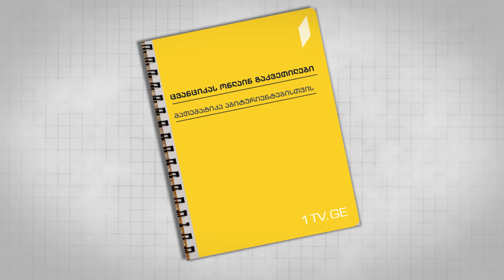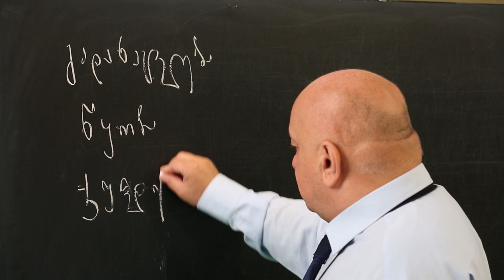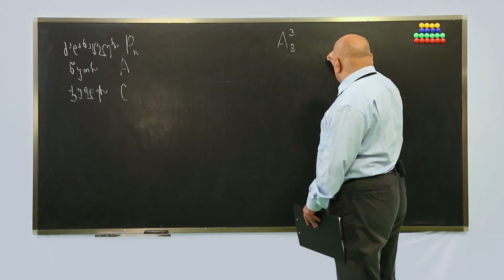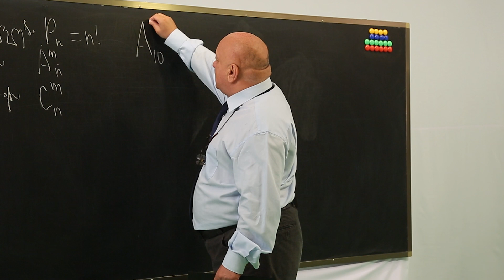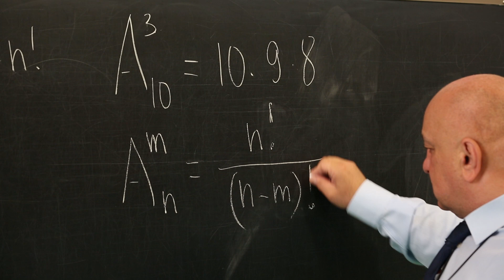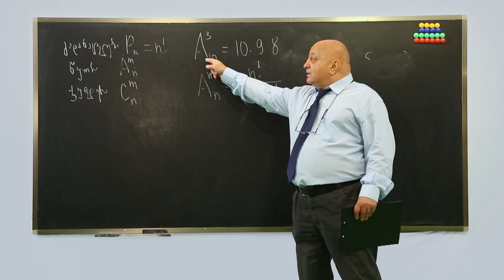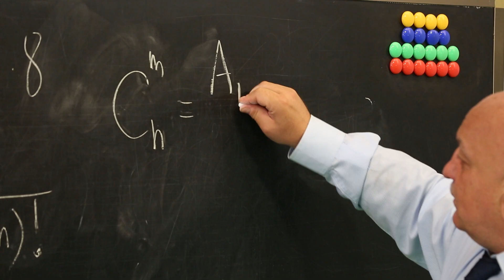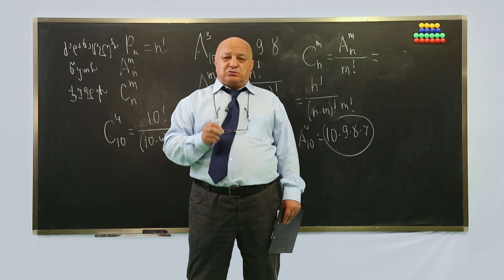ცვანციკას ონლაინ გაკვეთილები - კომბინატორიკა (VII ნაწილი)